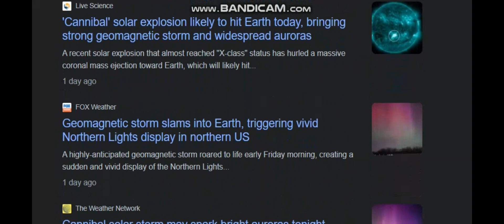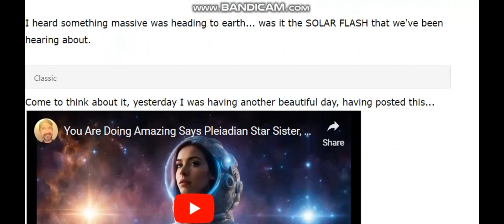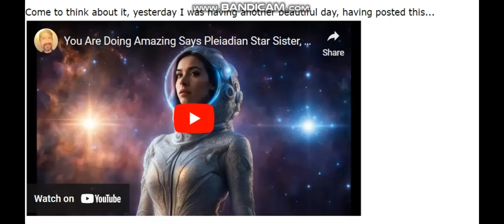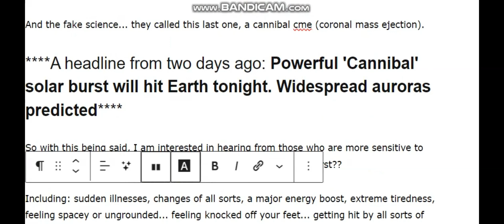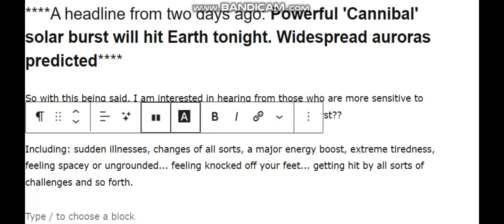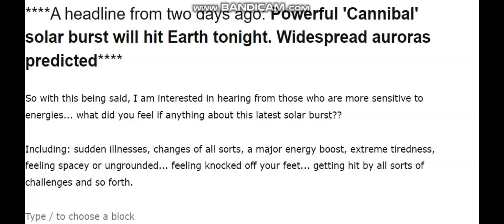Massive 'CANNIBAL' Solar Flare Zaps Earth... Did Anyone Else Feel Anything??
It looks like earth got hit with a major solar flare... they call it a 'cannibal' cme... but is that because it is a blast of light that is overtaking the darkness?